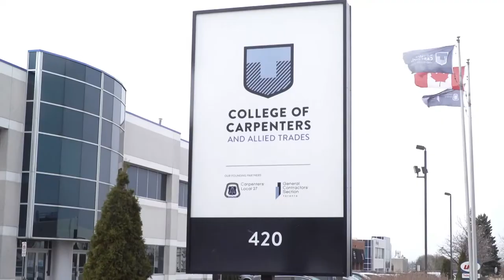Apprentice Carpenters in Vaughan Meet Canada’s Prime Minister – March 22, 2019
Mike Yorke, President of Carpenters Union Local 27 welcomes Prime Minister Justin Trudeau, Minister of Employment Patty Hajdu and Vaughan MP Francesco Sorbara to the Ontario College of Carpenters in Vaughan.

Dozens of apprentices had the opportunity to meet with the PM and learn about the new Canada Training Benefit aimed at improving access to quality jobs in the trades.